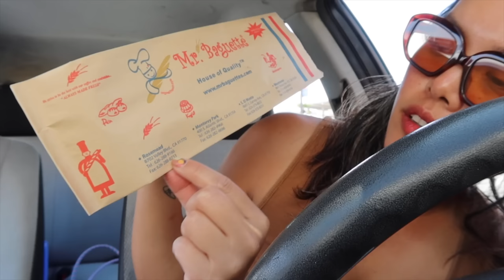Weekly Vlog | Valley James, Eastern Sierra, lots of food!